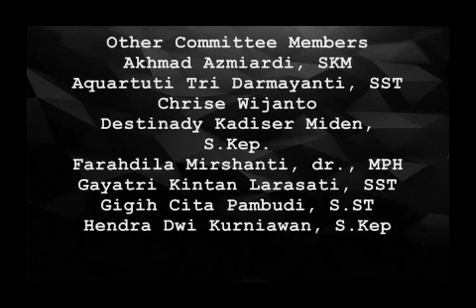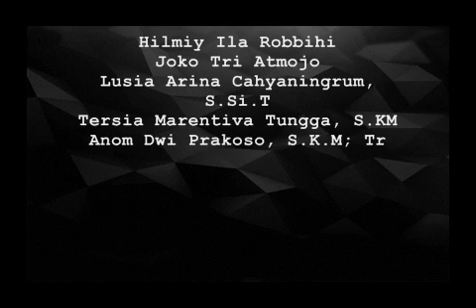The ICPH Master Program Universitas Sebelas Maret Solo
The Magic of Team Work!